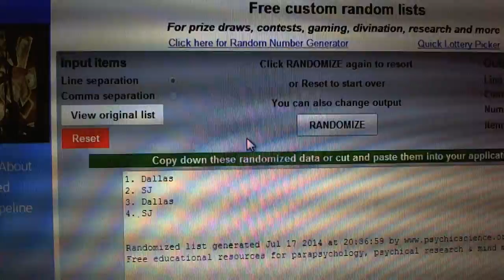Multi-Randoms - C&C GB #3465